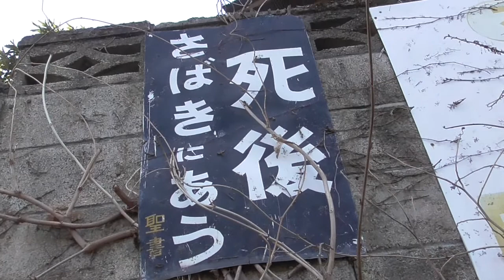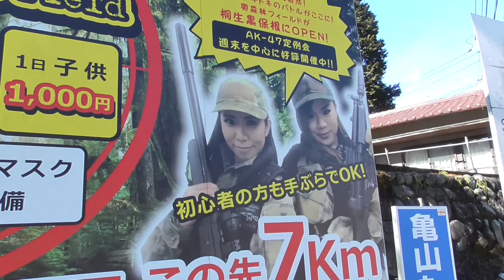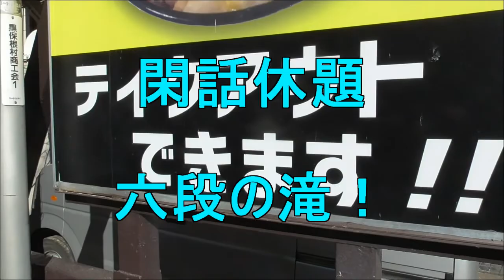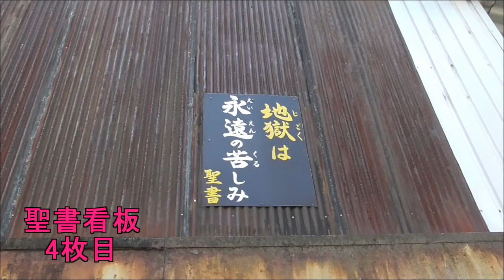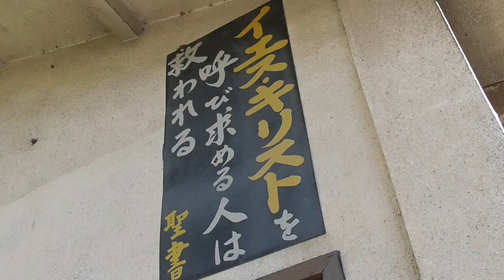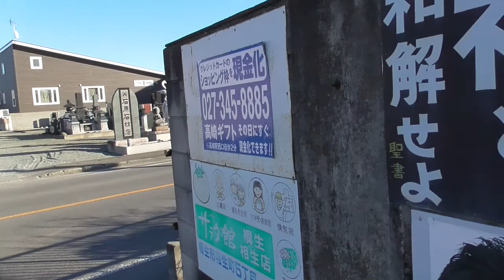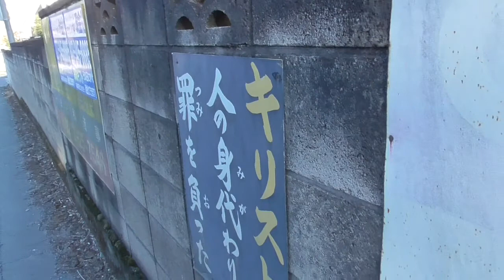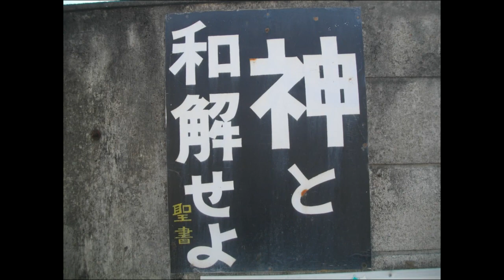聖書看板：8種10枚見つけた！・・あるとこには、あるもんですね。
バス停に縦長の物をよく見かけます。皆様の近くにもあるかもしれませんね？